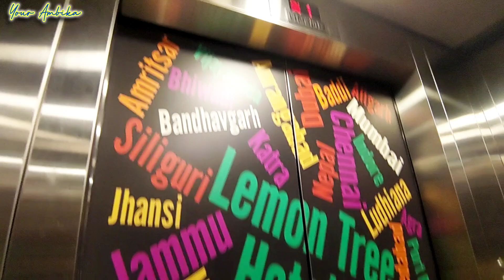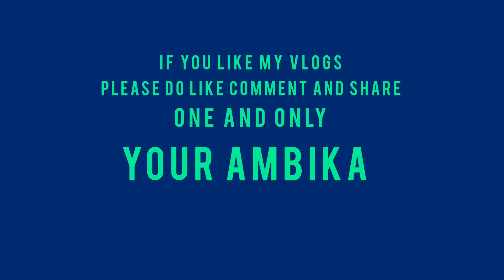LEMON TREE HOTEL | ELECTRONIC CITY, BANGALORE 2024